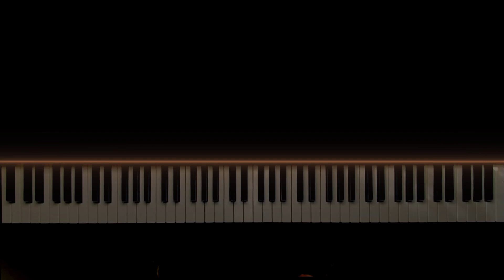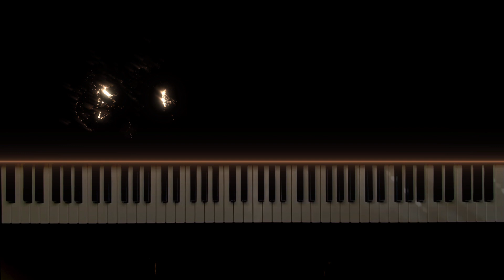I Wanted To Leave - SYML - Piano Cover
My Setup:
Piano: Yamaha MOX8
Software: SeeMusic, Cubase 11, Audacity